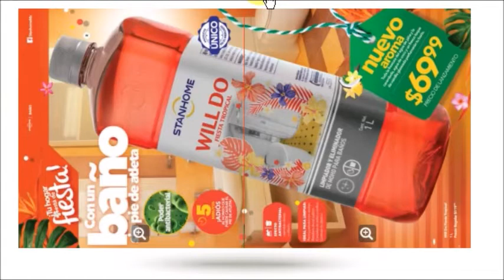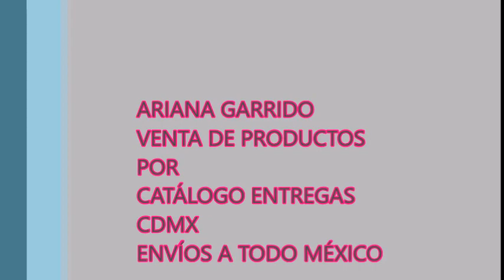Catálogo Stanhome C8 México 2018